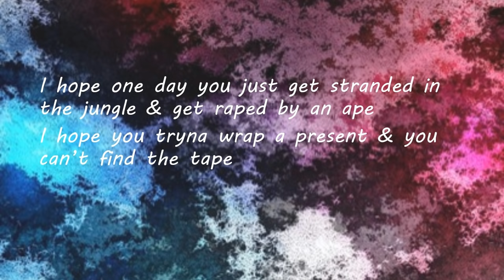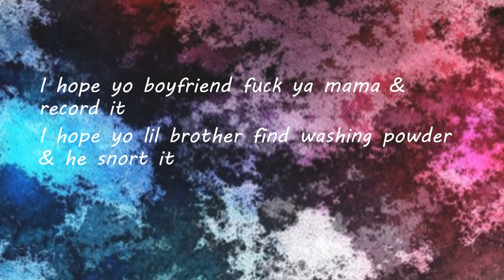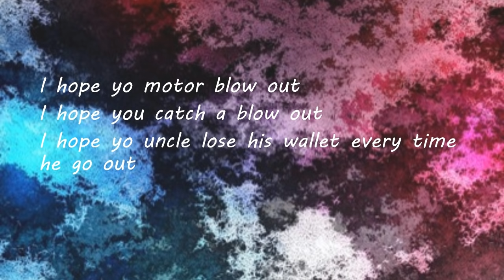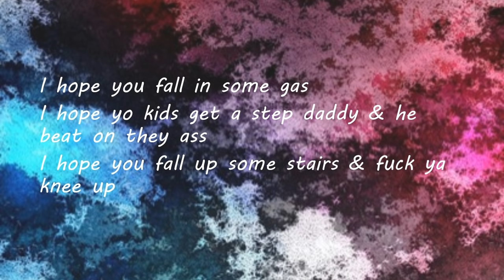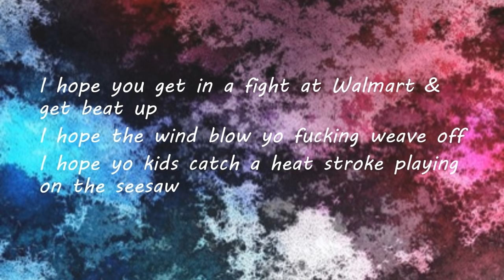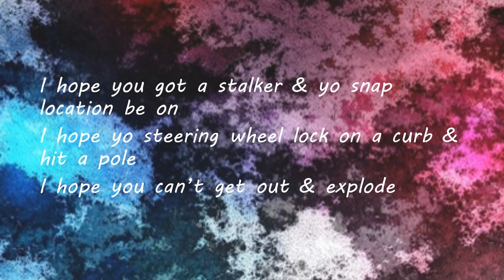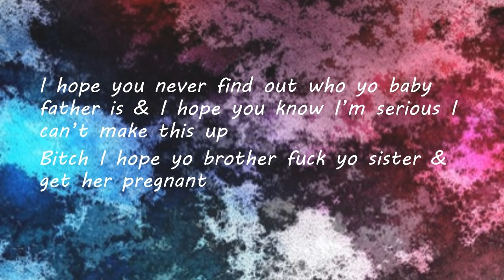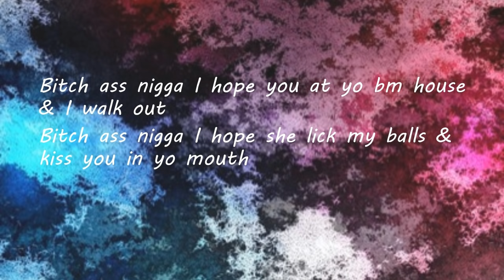I Hope - Jay Lewis ft (Gorilla Mode Dezz & Mista Cain) Lyrics